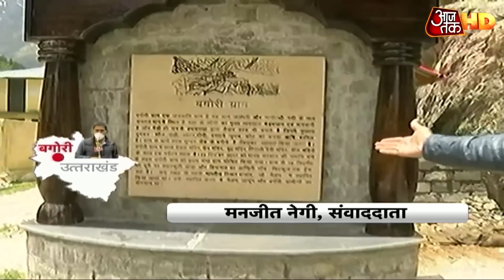China को जवाब देने की कैसी है तैयारी? देखें Uttarakhand में भारत-China सीमा से Ground Report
आजतक की टीम नेलांग घाटी में भारत-चीन सीमा पर स्थित आखिरी गांव तक पहुंची. यहां 1962 में हुए भारत-चीन युद्ध के निशान अब तक बाकी है. इस बार भी खबर है कि चीन ने अपनी दो हवाई पट्टियों पर लड़ाकू विमान तैनात कर दिए हैं. लेकिन भारत ने भी चीन से निपटने की तैयार कर ली है.